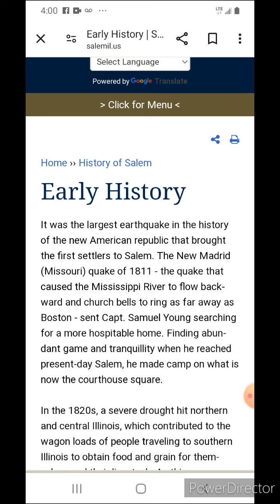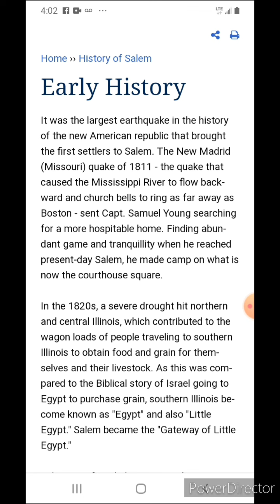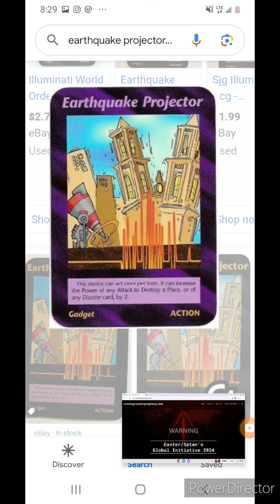1811 Earthquake Connection To Eclipse